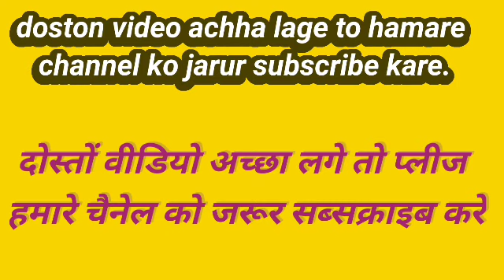Wow !! Very Nice Amazing Best Fish Catching Awesome || बारिश में भागती मछली पकड़ा || sundar bihar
Wow !! Very Nice Amazing Best Fish Faching Awesome || बारिश में भागती मछली पकड़ा || sundar bihar

Dhaan Ke khet mein ghongha se machli Ka shikar